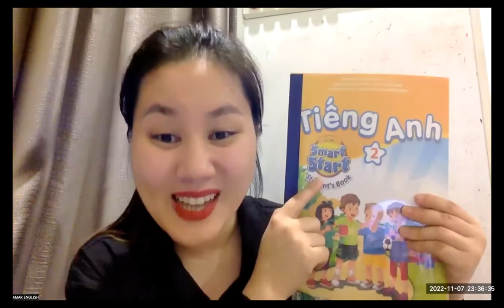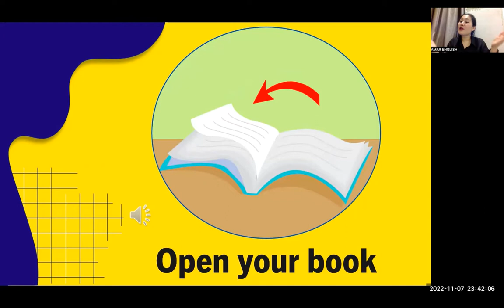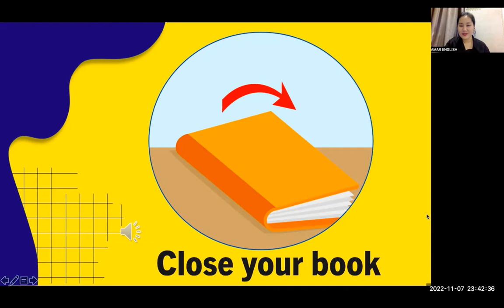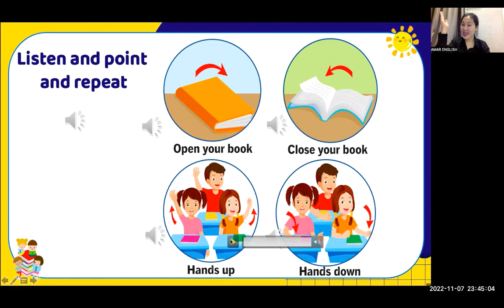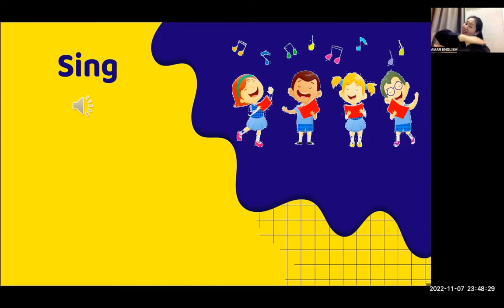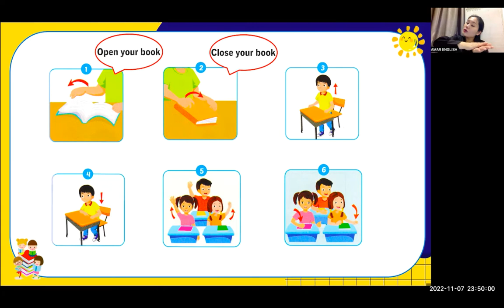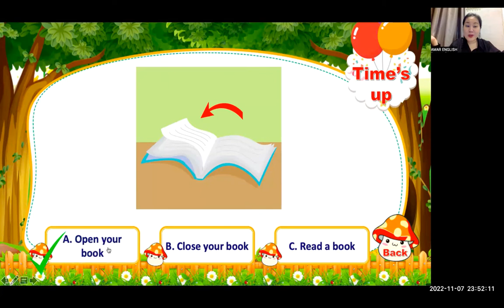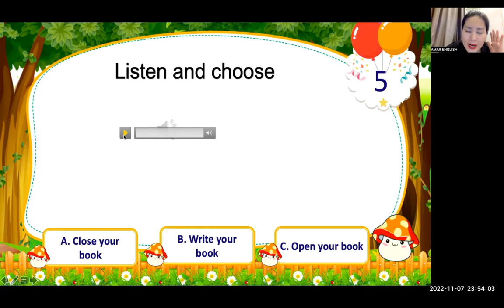UNIT STARTER- LESSON 2 | TIẾNG ANH LỚP 2| MS THANH ENGLISH